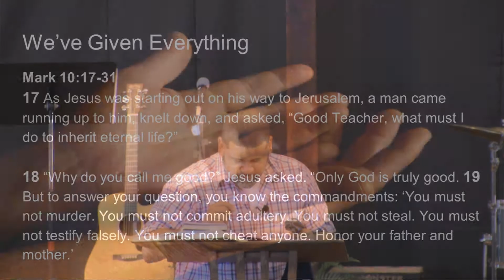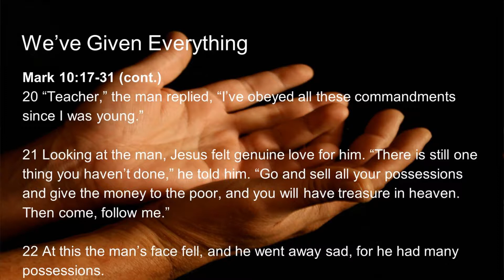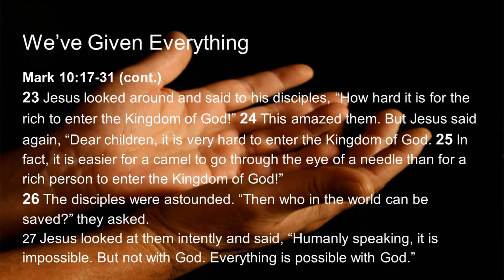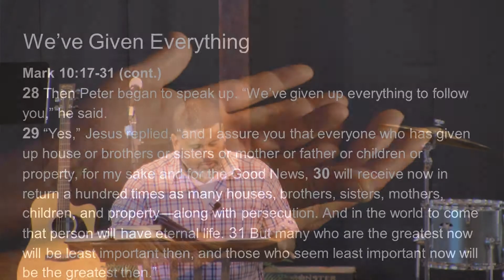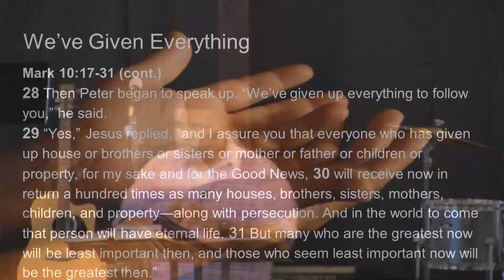Give It All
What does it look like to give our all to the Lord? Does God really require that we give Him everything? These are just a few questions that cross the minds of those who desire to be committed followers of Jesus. CD and Melody Fabien share from God's Word and personal experience what it means to give it all.